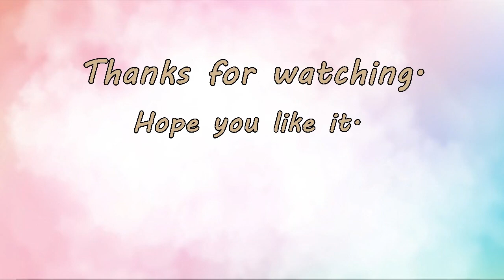Easy dawing idea 2024 . Turn letters to animals. Easy drawing for beginner.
DJ G.E.T Music studio